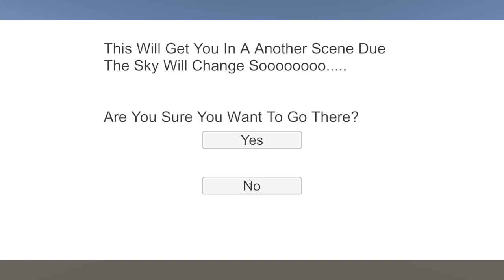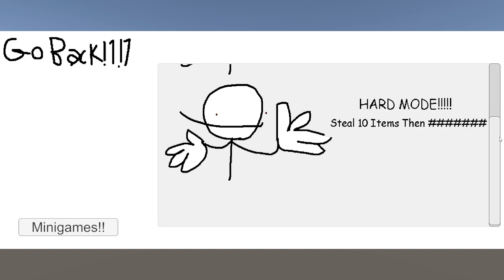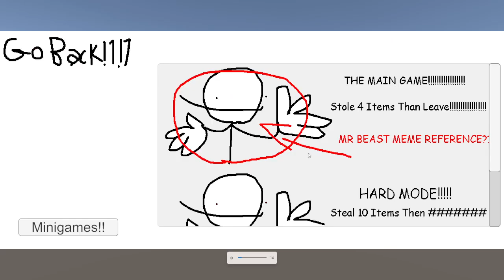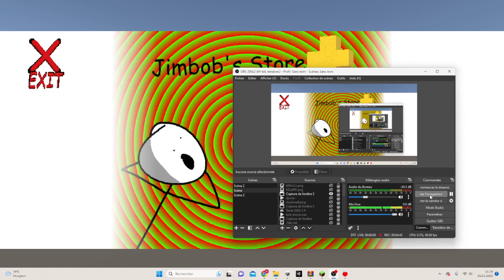Series Windows #65 | JIMBOB'S STORE PLUS ! (DEMO)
Bienvenue dans l'épisode 65 des series Windows ! On se retrouve pour jouer a Jimbob's store plus !

Mes comptes sur d'autres sites !